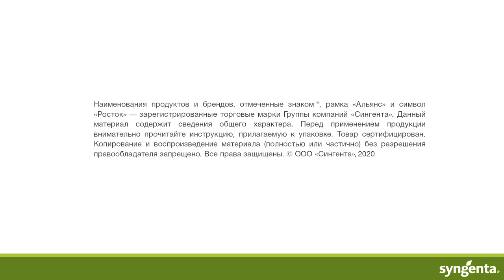Что выбирают семеноводческие хозяйства для защиты семян?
Зам. ген. директора по производству АО «Артель» в Курской области, Владимир Валерьевич Клоков поделился опытом защиты пшеницы на начальных этапах роста.